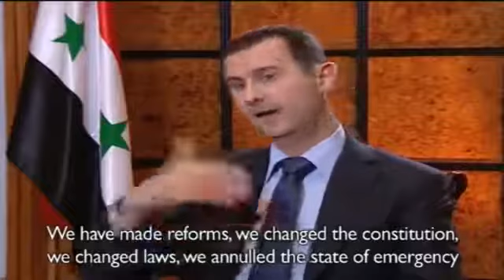Argentinian newspaper Clarin interviews President Assad (18.05.2013)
~Syrian President Bashar a-lAssad says Syria's future to be determined by Nation ~

Syrian President Bashar al-Assad says his country's future will be determined by its people only and he has no plans to resign before the next year's election.

"To resign would be to flee," Assad said on Saturday during an interview with the Argentine newspaper Clarin and the Argentine state news agency Telam in Damascus.

He made the remarks when questioned about a call by US Secretary of State John Kerry, who asked the Syrian leader to stand down.
"I don't know if Kerry or anyone else has received the power of the Syrian people to talk in their name about who should go and who should stay. That will be determined by the Syrian people in the 2014 presidential elections," Assad stated.
He nevertheless welcomed the new agreement between the United States and Russia to find a political solution to end violence in the Arab nation, expressing hope that there will be an international conference to help overcome the crisis.

However, he expressed skepticism about Washington's real intentions.

"We do not believe that many Western countries really want a solution in Syria. And we don't think that the forces that support the terrorists want a solution to the crisis."

During the Saturday interview, Assad once again rejected Western accusations that his government has used chemical weapons against civilians.

"The accusations against Syria regarding the use of chemical weapons or my resignation change every day. And it is likely that this is used as a prelude to a war against our country," he warned.

The use of chemical weapons "would mean the death of thousands or tens of thousands of people in a matter of minutes. Who could hide something like that?" he questioned.